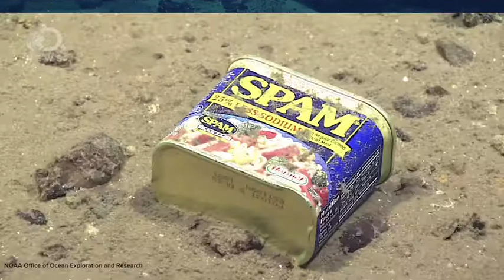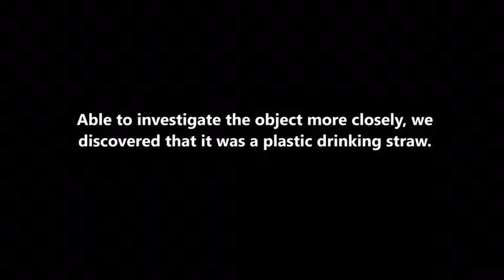Ocean Pollution Documentary 2017